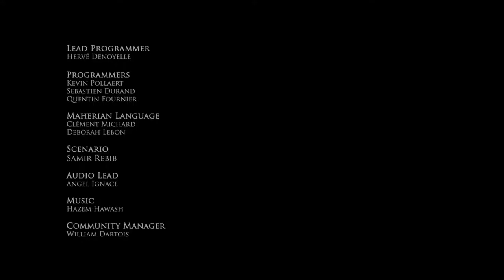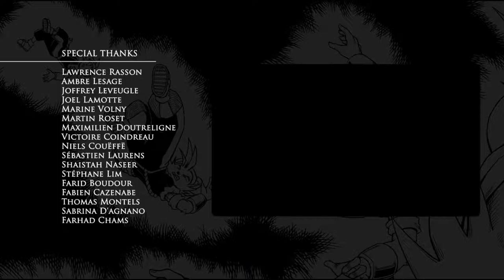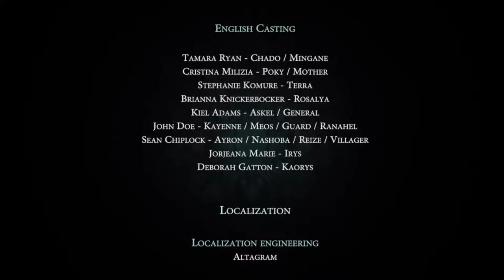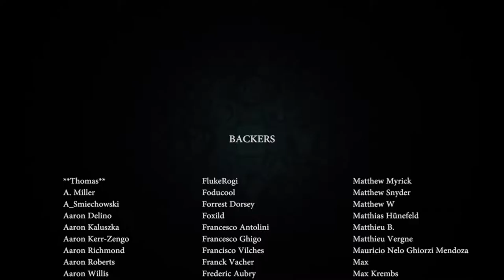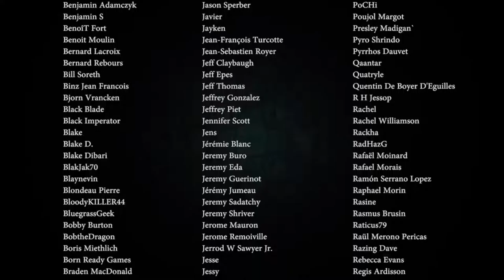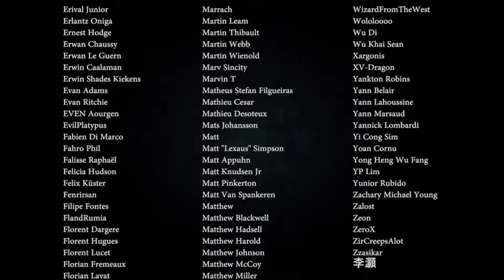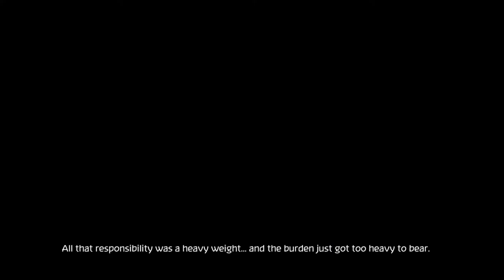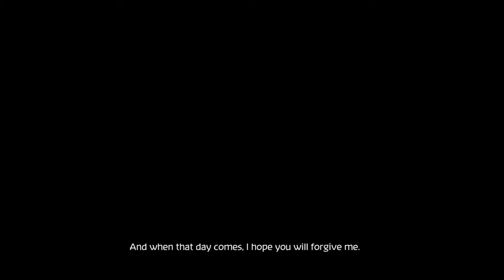Shiness: The Lightning Kingdom [19F] Lost Its Shine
They really should let you change your item lineup in a battle. That whole final battle or so was a mess. And the hitback is so stupid when you have LIMITED USES!

I didn't enjoy Shiness. The graphics were nice enough, with the character designs probably the strongest part of the game. But the plot was ill-defined, and didn't really go anywhere. It was clearly supposed to be the first game of many, and the game starts out with a plot (Chado and the Shiness) that it never really goes anywhere with. Instead, the story is more about Kaorys and Irys and their struggles.

None of the main characters seem to get any real character development or arc, except perhaps Askel, who has the plot development of "changing sides".

The puzzles were occasionally vague, but never entertaining. Thankfully, they only delayed my progress substantially once or twice. The combat, on the other hand, was a perpetual chore and bore. It never seemed like you could block in the middle of an enemy combo, but parrying took energy, which was a bizarre decision. Something skill-based like a parry should be a move you can use whenever you want. Especially when that parry is required during boss battles, multiple times in a row without recharging.

I never properly figured out how to assign my Shi, which was partly on me, I guess, but also probably due to its poor signposting. I ended up not having to fight the combat system too much, as I cheated to raise my level. I ended up being very glad I did so, as I'm fairly sure I would have had to grind heavily to match the level of my enemies.

I really wanted to like Shiness. I was sorely disappointed.